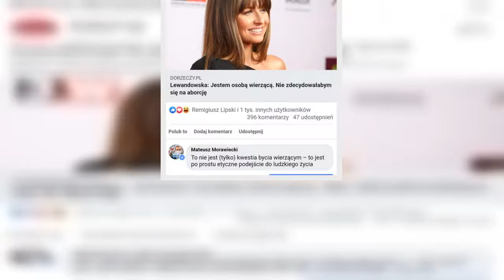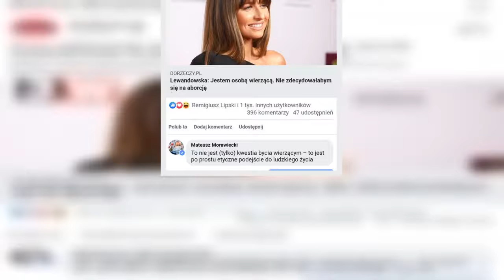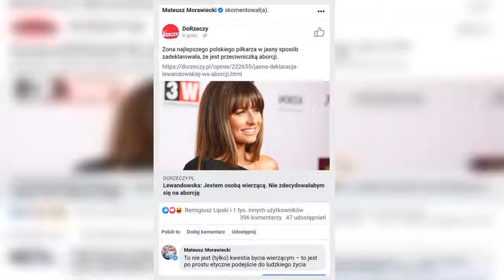Mateusz Morawiecki komentuje słowa Anny Lewandowskiej o aborcji Ostra reakcja w sieci